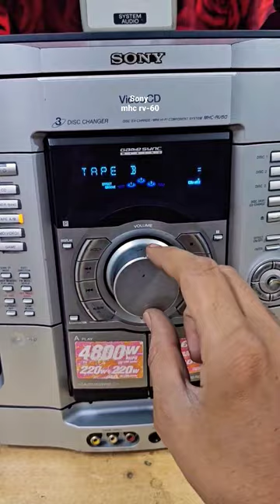Sony mhc rv-60 music system heavy speakers. antique shop India 🇮🇳